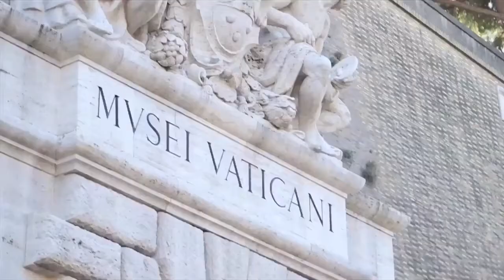Rome New Year - A Taste for Concert Performers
Rome's New Year Parade & Festival invites some of the World's best young concert performers to play at some Italy's most iconic and historic venues.